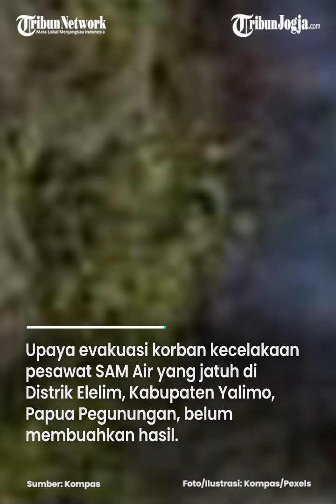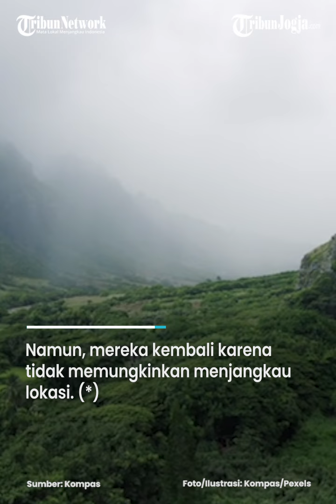EVAKUASI PESAWAT SAM AIR TERKENDALA CUACA BURUK PAPUA PEGUNUNGAN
Upaya evakuasi korban kecelakaan pesawat SAM Air yang jatuh di Distrik Elelim, Kabupaten Yalimo, Papua Pegunungan, belum membuahkan hasil.

Hal itu terjadi lantaran lokasi jatuhnya pesawat sulit dijangkau akibat tertutup kabut.

Tim SAR gabungan yang dikerahkan menggunakan Helikopter Caracal milik TNI AU sempat terbang ke lokasi kejadian yang berjarak 12 kilometer dari Bandara Elelim.

Namun, mereka kembali karena tidak memungkinkan menjangkau lokasi. (*)

Editor : Mona Kriesdinar
Video : Afifudin
Narator : Prisca Ruri
Produser : Ribut Raharjo
(fif)